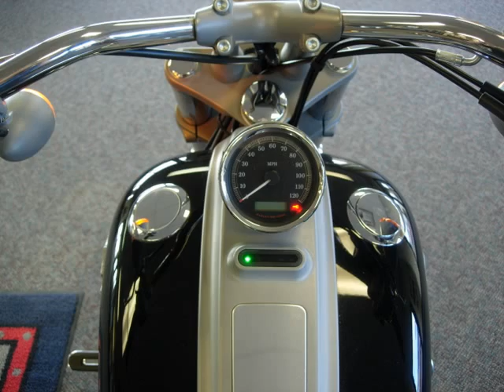(CN1309) 2008 Harley Davidson Rocker For Sale!!